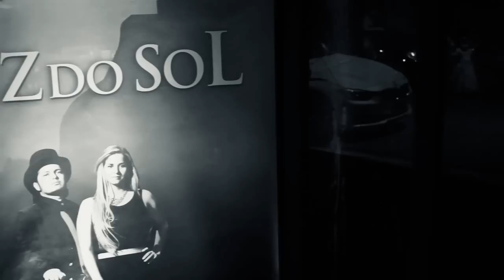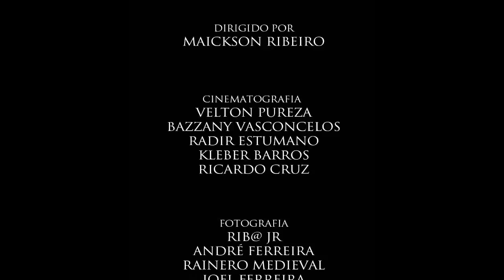"SUNSHINE" Luz do Sol Same Day Edit Vitor & Rafaela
Um sentimento que inspirou uma música. Um amor em  superações e até no "impossível", a real esperança de um sentimento verdadeiro e sublime.
Acompanhar e assistir cada momento da história do Vitor e da Rafa não só comove pela superação, pela transposição de barreiras, mas também por ver acima de tudo uma poética história de amor, paixão e cumplicidade. Então, desejar que este casal continue sendo feliz é apenas pedir para que eles continuem a viver como vivem... Eles são o próprio sinônimo do amor, amor que Deus escreveu desde muito antes do "sim".